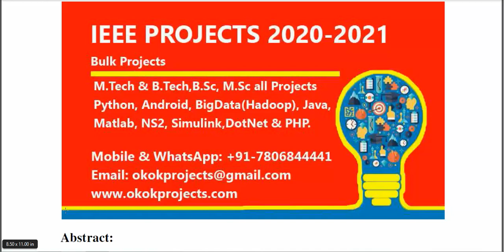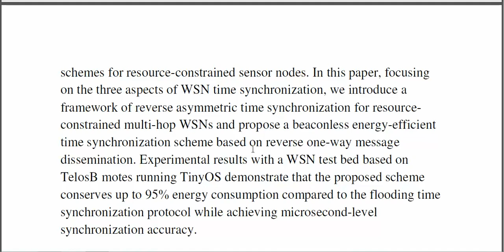A Beaconless Asymmetric Energy Efficient Time Synchronization Scheme for Resource Constrained Multi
* Complete Source Code
 * Complete Documentation
 * Complete Presentation Slides
 * Flow Diagram
 * Database File
 * Screenshots
 * Execution Procedure
 * Readme File
 * Video Tutorials
 * Supporting Softwares

Support Specialization
 * 24/7 Support
 * Ticketing System
 * Voice Conference
 * Video On Demand
 * Remote Connectivity
 * Document Customization